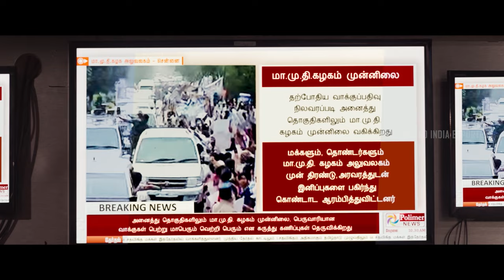Kabadadaari Movie Scenes | The case is heating up | Sibiraj | Nandita Swetha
uie The case is heating up .Watch kabadadaari moviescenes ft. sibiraj nanditaswetha nassar jayaprakash sumanranganathan saidheena directed by pradeepkrishnamoorthy while simonkking composed music. Kabadadaari is a 2021 Indian Tamil-language neo-noir thriller film written and directed by Pradeep Krishnamoorthy and produced by G. Dhananjayan. A remake of the 2019 Kannada film Kavaludaari, the film stars Sibi Sathyaraj along with Nandita Swetha, Nassar, Jayaprakash, Suman Ranganathan, and Pradeep Krishnamoorthy in supporting roles.

Synopsis:-

The story revolves around Shakti (Sibi Sathyaraj), a sincere traffic cop, whose real interest lies in handling crime-related cases. One day, he accidentally comes across the skeletal remains of a three-member family, and he decides to pursue his interest despite warning from his senior officer.

Movie Credits:-

Written & Directed by Pradeep Krishnamoorthy
Produced by G. Dhananjayan & Lalitha Dhananjayan
Starring: Sibi Sathyaraj, Nandita Swetha, Nassar, Jayaprakash
Cinematography: Rasamathi
Editing: Praveen K. L.
Production Company: Creative Entertainers and Distributors